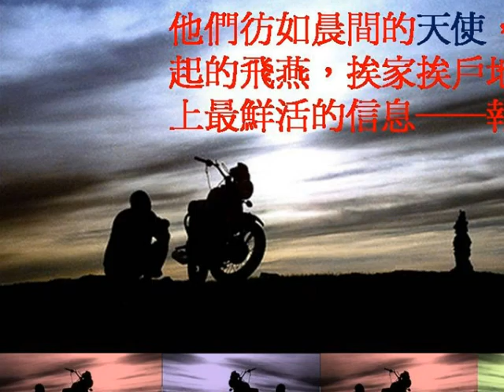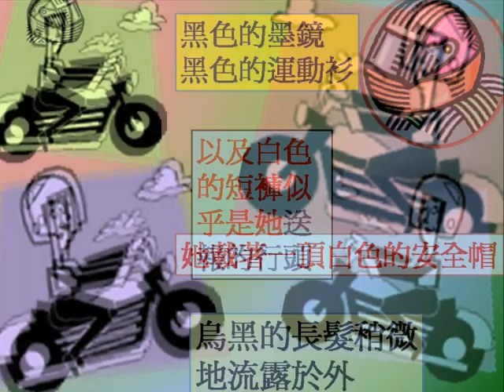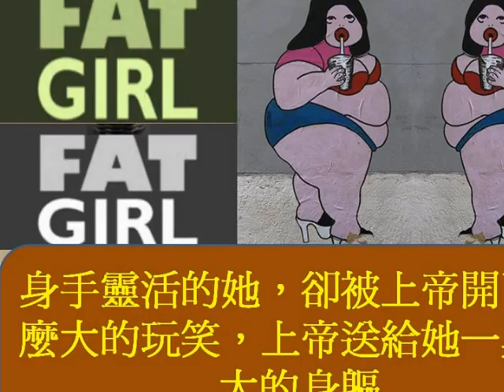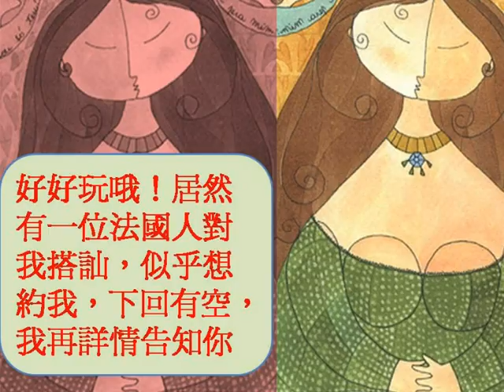PhotoStory2.wp3送報生.wmv